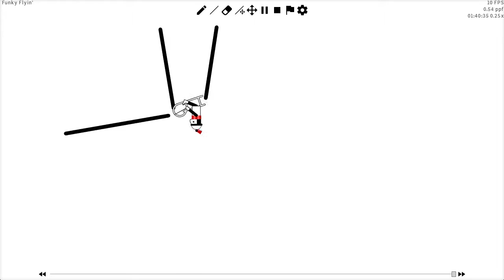Funky Flyin' by ClosedDoor [rerecorded]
The manuquirk by ClosedDoor / RovanO. Tied for 3rd place in IRTL's MOTW #53. Sol file was recently recovered (thanks bilbiOly). Figured nobody would remember the song so I just grabbed something in the style, but if you do remember the song please let me know!